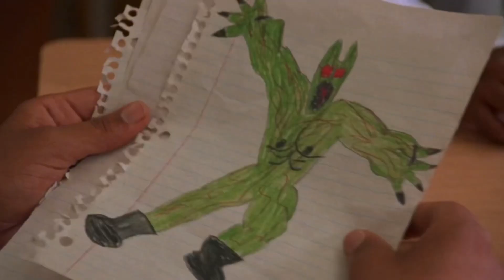The Monster- “Tales From The Hood” (1995)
Carl (David Alan Grier) was the main villain of "The Monster", a segment from the 1995 anthology horror film Tales From The Hood. He was the abusive boyfriend of a woman called Sissy, who also beat her nine-year old son Walter.

As a result of Carl's abuse, Walter began to envision him as a monster, drawing him as such while at school, which caught the attention of his teacher Richard Garvey (the segment's protagonist) who asked him about bruises he had recently suffered. When Walter claimed that a monster had attacked him. It was also revealed that Walter possessed supernatural abilities that caused him to be able to cause harm to those who he had made drawings of, with this being shown when he crumpled up a drawing of the school bully, resulting in the boy's limbs suddenly shattering.

That night, Richard visited Walter's house and asked Sissy about the monster, who feigned ignorance. When Carl returned home, he immediately made his domineering presence known. When Richard mentioned the monster drawings before leaving, Carl said he would "talk" to Walter about them. Following Richard's departure from the house, Carl entered Walter's bedroom, turning heel as he began beating the child, accusing him of making drawings of him as a monster to mock him. Additionally, the evil Carl also attacked Sissy and beat her with a belt when she attempted to intervene.

Outside, Richard hear the sounds of the fight and ran in to help Sissy and Walter. Carl then fought both Richard and Sissy in a prolonged fight scene, eventually knocking Sissy to the ground and standing over his helpless girlfriend with a frying pan, preparing to kill her. At that moment, Walter crumpled one of the drawings of the monster into a ball, causing Carl to collapse into a grotesque pile of mangled limbs. Sissy then stomped on the crumpled ball, shattering Carl's neck and killing her villainous boyfriend. After Carl's death, his body was burnt by the protagonists and eventually wound up in the funeral home of Mr. Simms.

🎤 CONTENT CREATION KITS 🎤